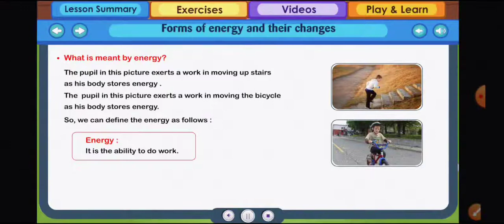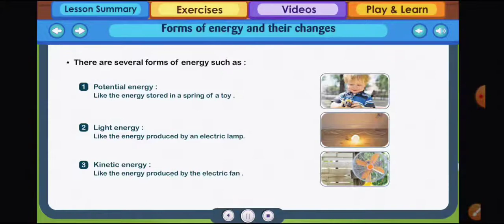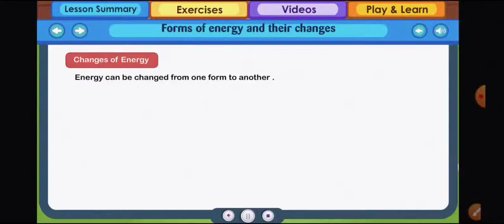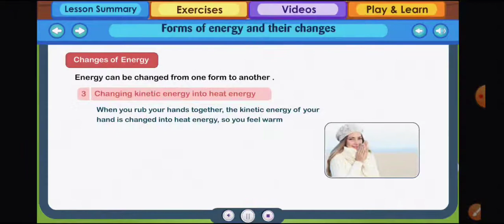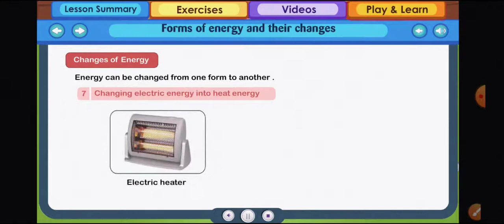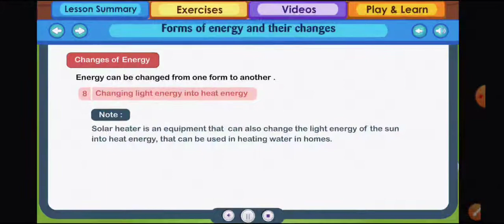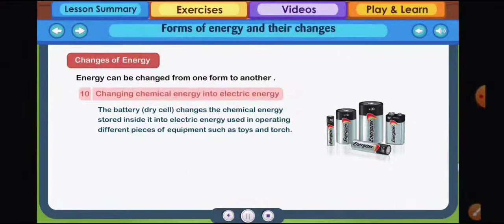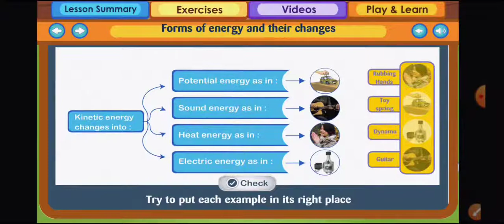ساينس رابعه الترم الثاني( تحولات الطاقه) الدرس الاول من الوحده التانيه